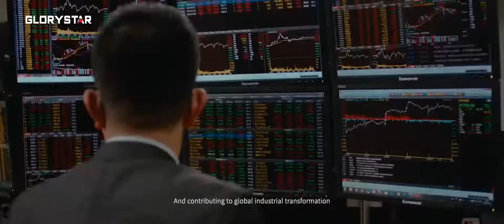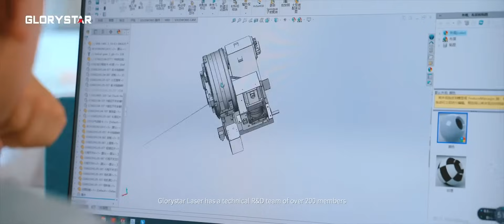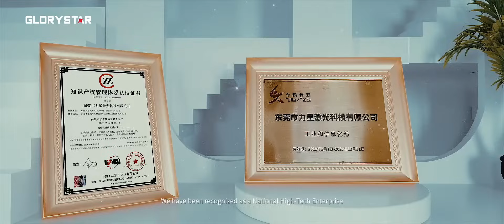A SELF-INTRODUCTION from Glorystar| Heading for next-gen in laser industry.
Why global leaders trust our solutions?
We sincerely invite you to witness how Glorystar’s laser cutting technology is transforming manufacturing!  🔥